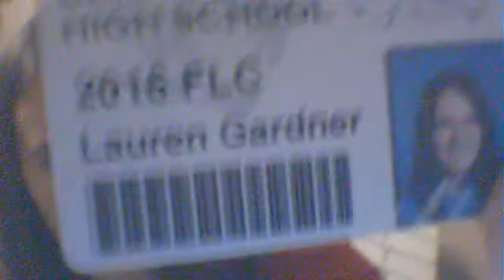Subscribe Song!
Thanks Down by the Law for the song I Wanna Be In AC/DC!!  Oh, and if I lose my ID I'm dead.